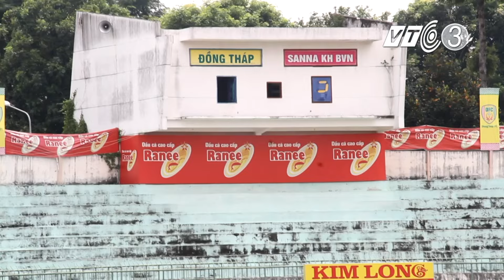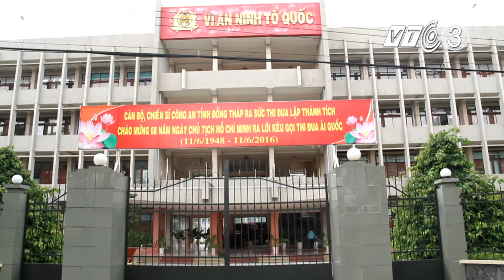Đồng tháp nghi án tiêu cực mùa Euro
Khi Đồng Tháp có một loạt trận đấu đáng ngờ tại Vleague 2016. HLV Trần Công Minh trảm mạnh tay cầu thủ cho ngồi dự bị. Công An đang vào cuộc để điều tra